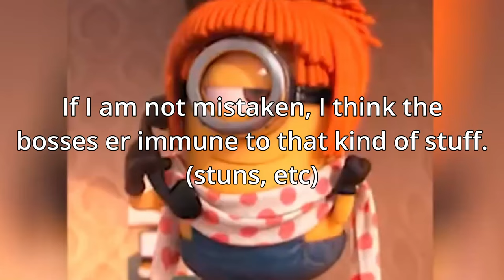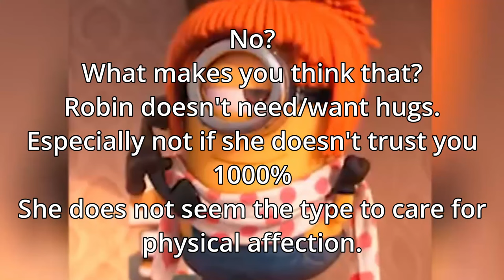Let's Play One piece odyssey Part 14: Fist vs Sand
his video and channel is not for kids under 13!

GUM GUM STORM!